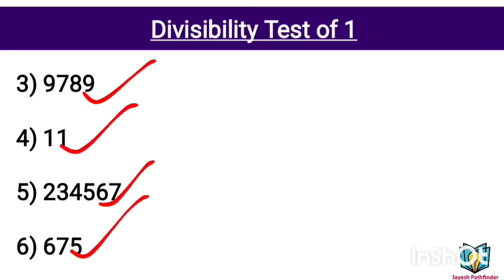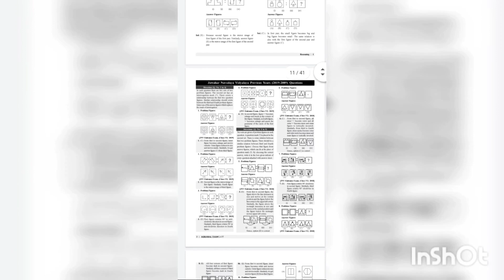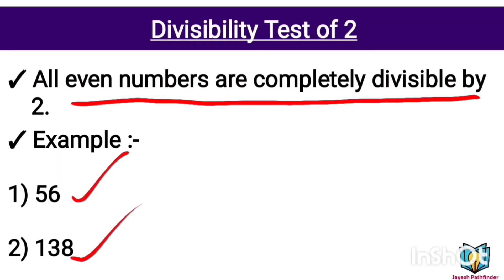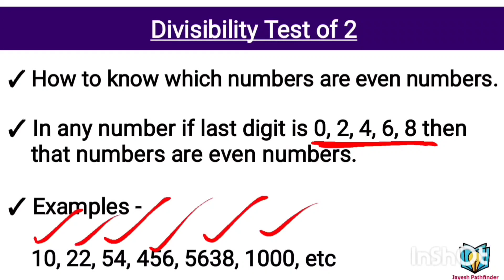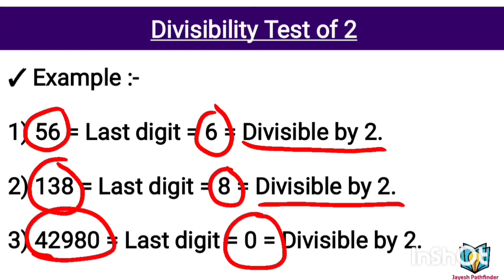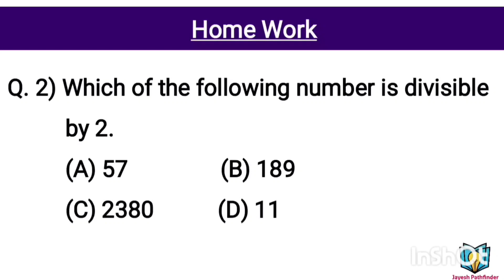| Jawahar Navodaya Vidyalaya Entrance Exam 2022 | Class 6 | Maths | Divisibility Test | JNVST 2022 |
| Jawahar Navodaya Vidyalaya Entrance Exam 2022 | Class 6 | जवाहर नवोदय विद्यालय प्रवेश परीक्षा 2022 | Divisibility Tests | विभाज्यतेच्या कसोट्या |

Jawahar Navodaya Vidyalaya Entrance Exam 2022 Class 6 Maths Mathematics जवाहर नवोदय विद्यालय परीक्षा 2022 कक्षा 6 गणित

नीचे दिये गये लिंक पर क्लिक कर के बुक्स खरीदे 👍

कक्षा 6 - हिंदी माध्यम

कक्षा 9 - हिंदी माध्यम

Jawahar Navodaya Vidyalaya Entrance Exam 2022 Class 6 (English Medium)

Jawahar Navodaya Vidyalaya Entrance Exam 2022 Class 9 (English Medium)

जवाहर नवोदय विद्यालय प्रवेश परीक्षा 2022 कक्षा 6 ( हिंदी माध्यम )

जवाहर नवोदय विद्यालय प्रवेश परीक्षा 2022 कक्षा 9 ( हिंदी माध्यम )

जवाहर नवोदय विद्यालय प्रवेश परीक्षा 2022 वर्ग 6 वी ( मराठी माध्यम )

जवाहर नवोदय विद्यालय प्रवेश परीक्षा 2022 वर्ग 9 वी ( मराठी माध्यम )

All India Sainik School Entrance Exam 2022 Class 6 (English Medium)

All India Sainik School Entrance Exam 2022 Class 9 (English Medium)

JNVST 2022

AISSEE 2022

Divisibility Tests Rules -

Jawahar Navodaya Vidyalaya Entrance Exam / Sainil School Entrance Exam / Scholarship Exam (Maharashtra) Class 6 and Class 9 FREE Online Coaching Classes Marathi and English Medium

जवाहर नवोदय विद्यालय प्रवेश परीक्षा / सैनिक स्कूल प्रवेश परीक्षा / स्कॉलरशिप परीक्षा (महाराष्ट्र) वर्ग ६ वी आणि वर्ग ९ वी साठी मोफत FREE ऑनलाईन कोचिंग क्लासेस मराठी माध्यम आणि इंग्रजी माध्यम.

Class 6(5th)
Maths, English, Mental Ability test

Class 9(8th)
Maths, Science, English, Hindi

वर्ग ६ वी(५वी)
मराठी, गणित, मानसिक क्षमता चाचणी

वर्ग ९वी(८वी)
हिंदी, इंग्रजी, विज्ञान, गणित

वर्ग ६ वी करिता आणि वर्ग ९ वी करिता चे क्लासेस मध्ये संपूर्ण विषय शिकवले जातील, सराव परीक्षा घेतल्या जातील, मागील वर्षाचे पेपर्स सोडवून घेतले जातील.

Jawahar Navodaya Vidyalaya Entrance Exam Notification/ Sainik School Exam Notification/Scholarship Exam Notification (Maharashtra)/How To Fill Online Form/ Important Documents/ J.N.V. Entrance Exam Admit Card/ Admission Process.

जवाहर नवोदय विद्यालय प्रवेश परीक्षा जाहिरात/सैनिक स्कूल परीक्षा जाहिरात/ स्कॉलरशिप परीक्षा जाहिरात (महाराष्ट्र)/ऑनलाईन फॉर्म भरणे/ महत्त्वाचे कागदपत्र/ ज. न. वि. प्रवेश परीक्षा पत्र/ एडमिशन करण्याची माहिती.